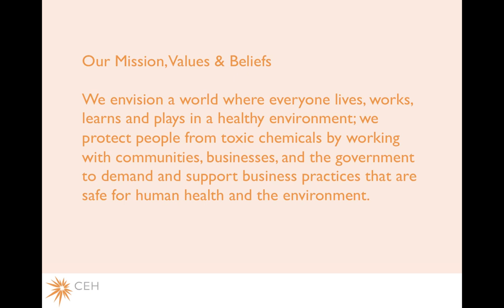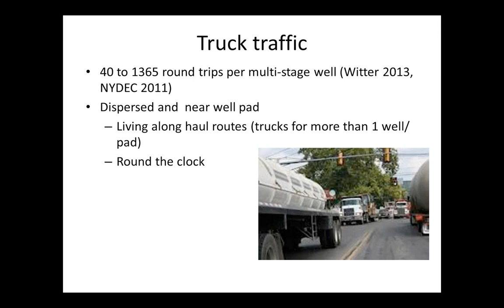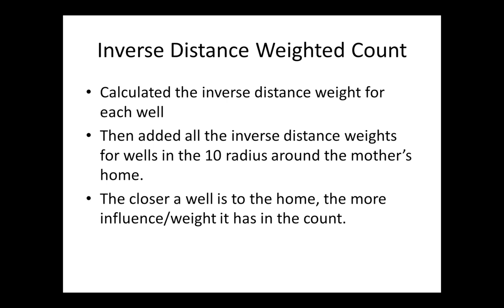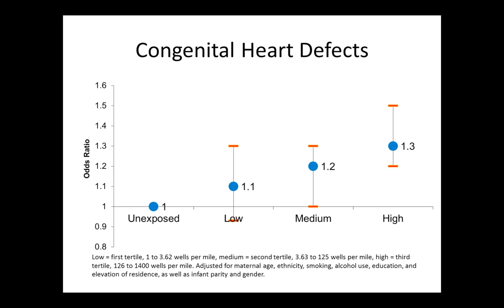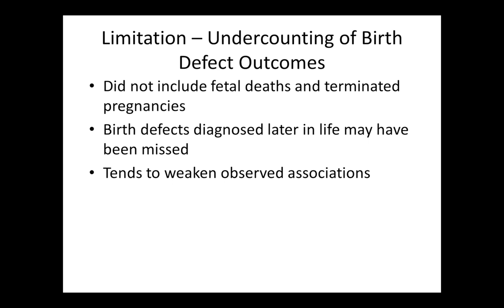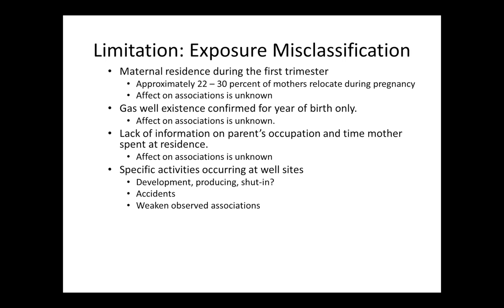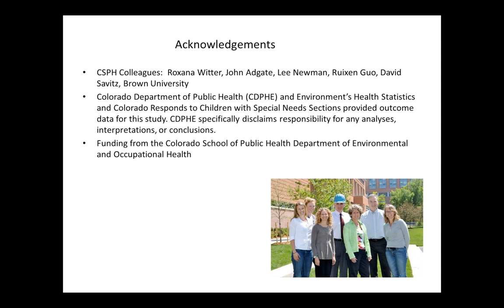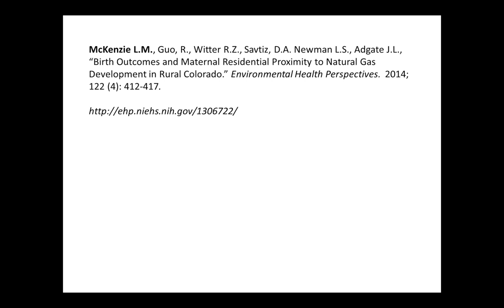Session 6: How A Mother’s Proximity to Natural Gas Development Effects Birth Outcomes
Who this is for: Professionals in the health research and science community.

Description: Dr. Lisa McKenzie speakings about the findings in her most recent study assessing birth outcomes and proximity to natural gas development regions in rural Colorado.

About the Speaker: McKenzie’s research has contributed to the understanding of how air pollutants and other exposures affect the health people living in natural gas development areas. She is a Research Associate at the Colorado School of Public Health (CSPH) on the University of Colorado Denver’s Anschutz Medical Campus.  She holds a B.A. in Chemistry from the University of Colorado, an MPH in Epidemiology from the CSPH, and a Ph.D. in Environmental Chemistry from the University of Montana.